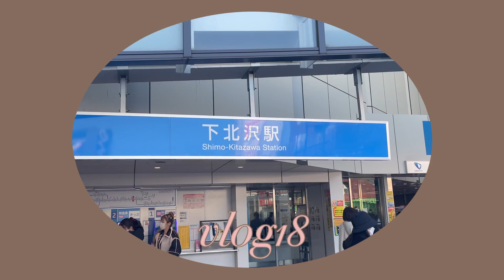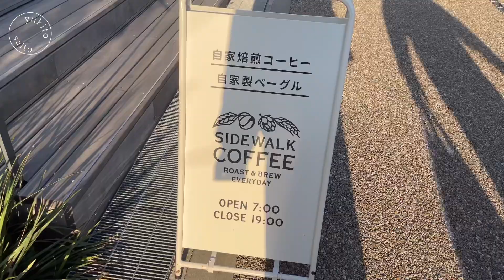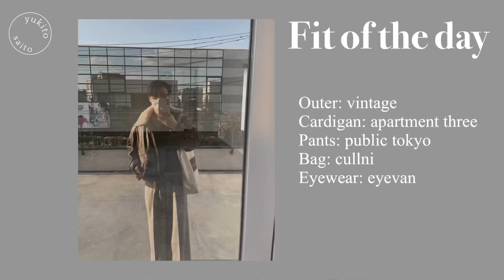【Vlog】初コラボ裏側 ｜打合せ｜撮影｜下北散策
@anna_mizumura さんと初コラボすることになったので、先行で打合せ、撮影の裏側の様子をまとめてみました。

次回の動画でコラボ動画、投稿予定なのでお楽しみに〜✌🏼

ファッション、ライフスタイル、vlog

好きなものを発信していきます。

気になった方は是非ご覧下さい！